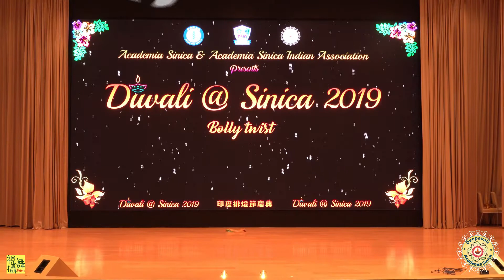Diwali@Sinica 2019 ll Bolly Twist ll Bhagyashree & Kalyani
Bollywood dance performance by Bhagyashree & Kalyani at Diwali at Sinica on Nov. 2, 2019.